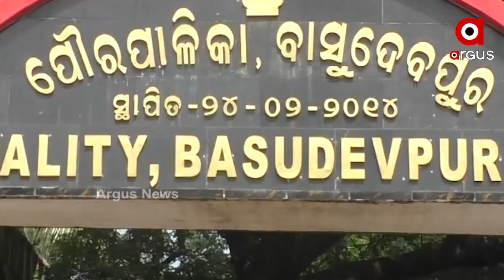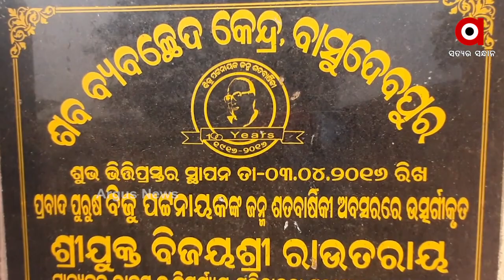ବାସୁଦେବପୁରରେ ହେବ ଶବ ବ୍ୟବଛେଦ କେନ୍ଦ୍ର....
ବାସୁଦେବପୁରରେ ହେବ ଶବ ବ୍ୟବଛେଦ କେନ୍ଦ୍ର । ଲୋକେ ଭଦ୍ରକ ଯାଇ ଅଯଥା ଖର୍ଚ୍ଚାନ୍ତରୁ ରକ୍ଷା ପାଇବେ । ଏହାକୁ ଆଖି ଆଗରେ ରଖି କରାଯାଇଛି ଶବ ବ୍ୟବଛେଦ ଗୃହର ଶିଳାନ୍ୟାସ । କିନ୍ତୁ ଆଶ୍ଚର୍ଯ୍ୟର କଥା ଶିଳାନ୍ୟାସ ହେବାର ୫ବର୍ଷ ବିତିଯାଇଥିଲେ ବି ଆଜି ପର୍ଯ୍ୟନ୍ତ ନିର୍ମାଣ କାର୍ଯ୍ୟ ଆରମ୍ଭ ହେଇପାରୁ ନାହିଁ...